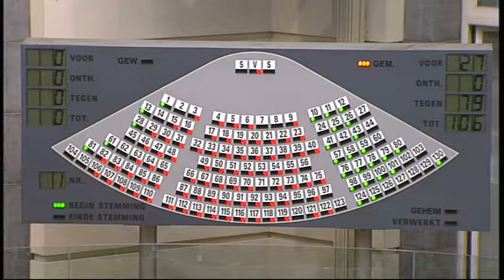08-10-2014 - middagvergadering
Plenaire middagvergadering nummer 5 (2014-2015)